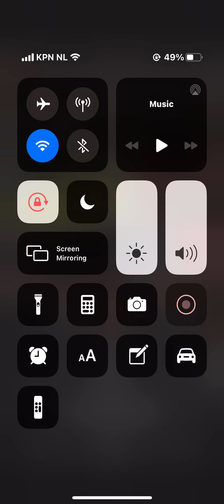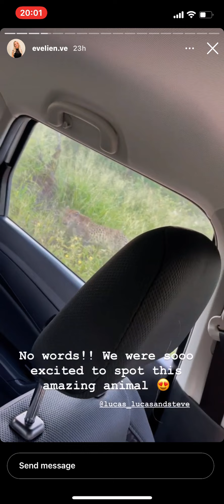2 February 2022